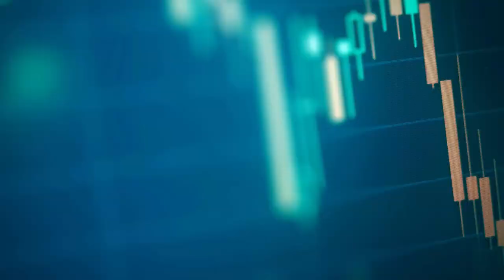Banking -Career Opportunities & Best Talent - Sirajuddin Aziz - ex CEO Group Habib Bank AG Zurich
Sirajuddin Aziz is one of the most respected leading personality of Banking sector.

He is also author of multiple books on Corporate Culture | Governance and Leadership he is also a regular columnist of Tribune

A banker by profession, poet/writer by passion and foreign policy advocate by interest with circa four decades of experience in spearheading banking operations, credit management, corporate banking, treasury management and correspondent banking and learning & development in various locations such as China, Hong Kong, U.K, Nigeria, U.A.E and Pakistan. Certified “Director” by Pakistan Institute of Corporate Governance with over 15 years of experience as a Board Director and member of all key Board committees.

Recipient of honorary Doctor of Philosophy (Financial Management) degree by Greenwich University, in recognition of contributions to the financial sector of Pakistan. Recognized within ‘Top 100 performing CEO’s, Leaders & Companies of Pakistan’ in CEO Summit Asia 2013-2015.